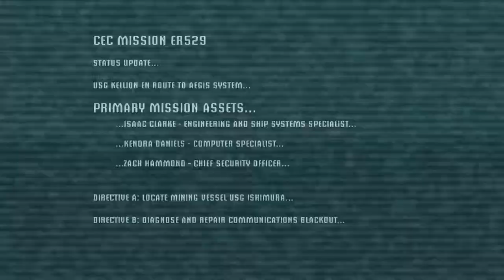SPOOKY SPAGHETTI BOYS - Dead Space Part 1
"She's taken a lotta damage"